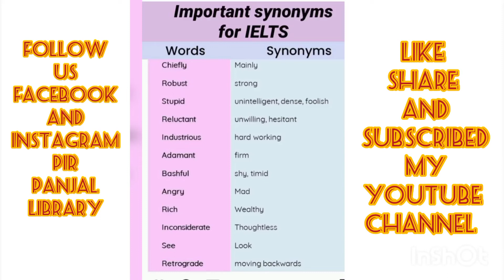important_synonyms_of_IELTS